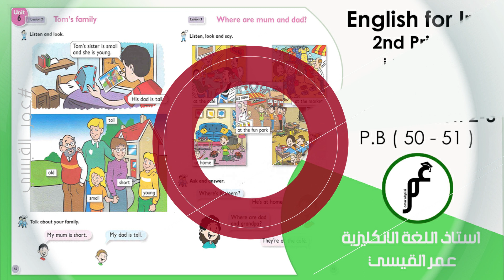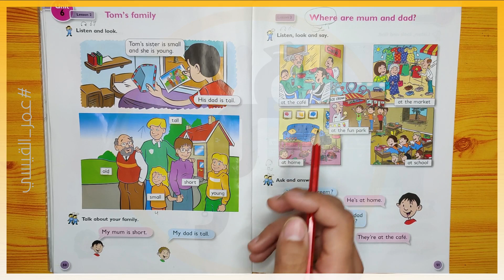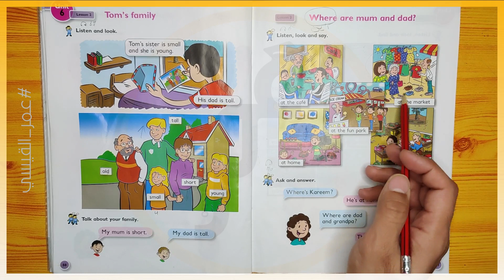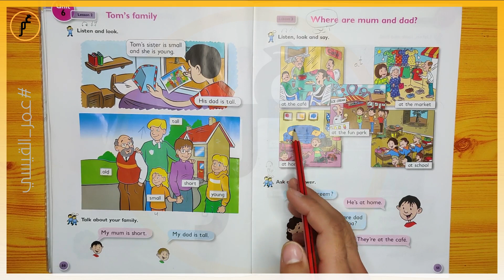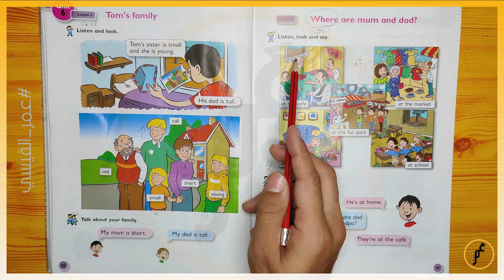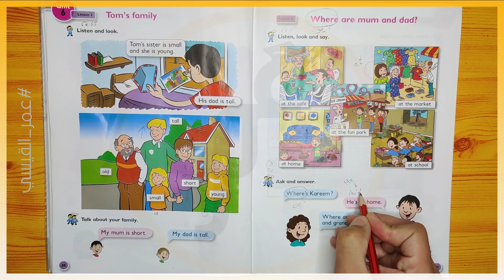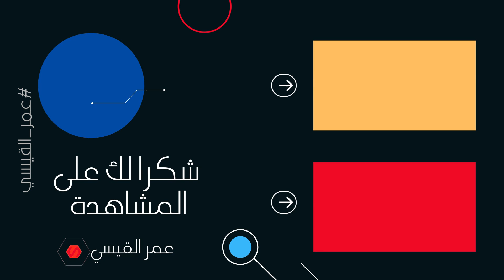انكليزي ثاني ابتدائي ( كتاب الطالب) Unit 6 - lesson 2-3 صفحة 50 و صفحة 51